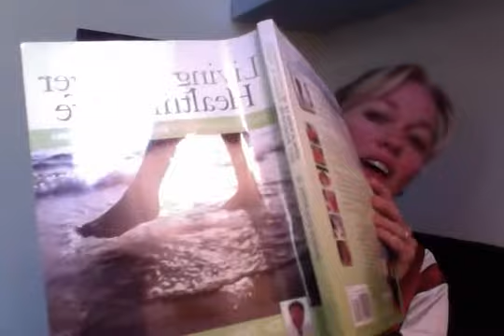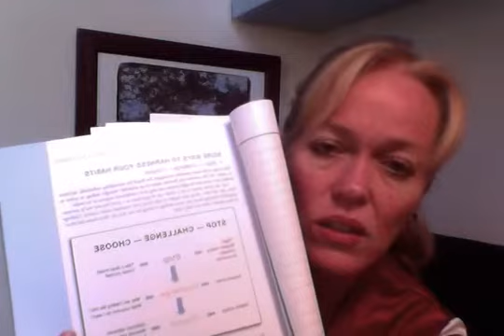Making Healthy Decisions VLOG 8/18/13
How do you say "no thank you" in the face of temptation?  I explore the concept here.  I lost 140 pounds and am keeping it off by learning the Habits of Health.  I'm a Free Certified Health Coach and I want to help YOU!